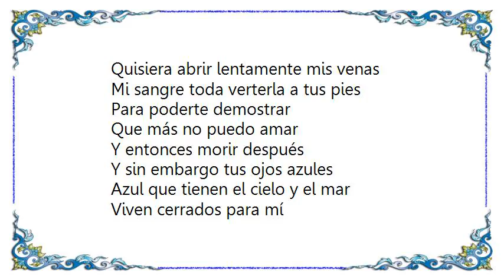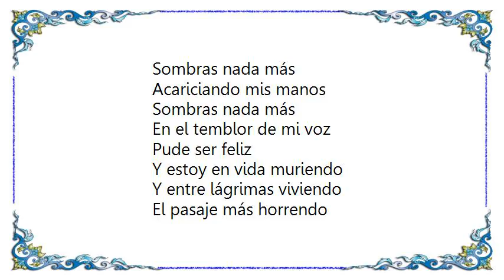Javier Solís - Sombras Lyrics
[Lyrics Javier Solís - Sombras]
Quisiera abrir lentamente mis venas
Mi sangre toda verterla a tus pies
Para poderte demostrar
Que más no puedo amar
Y entonces morir después

Y sin embargo tus ojos azules
Azul que tienen el cielo y el mar
Viven cerrados para mí
Sin ver que estoy aquí
Perdido en mi soledad

Sombras nada más
Acariciando mis manos
Sombras nada más
En el temblor de mi voz

Pude ser feliz
Y estoy en vida muriendo
Y entre lágrimas viviendo
El pasaje más horrendo
De este drama sin final

Sombras nada más
Entre tu vida y mi vida
Sombras nada más
Entre tu amor y mi amor

Qué breve fue tu presencia en mi hastío
Qué tibias fueron tus manos, tu voz
Como luciérnaga llegó tu luz
Y disipó las sombras de mi rincón

Y yo quedé como un duende temblando
Sin el azul de tus ojos de mar
Que se han cerrado para mí

Sombras nada más
Acariciando mis manos
Sombras nada más